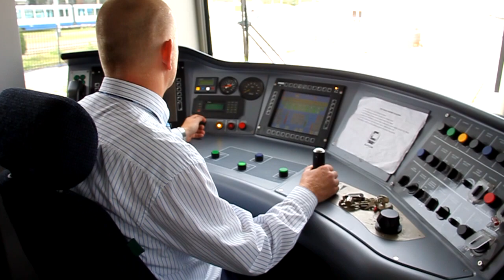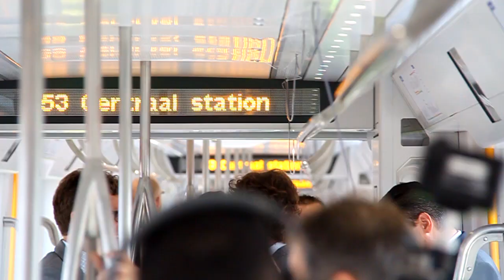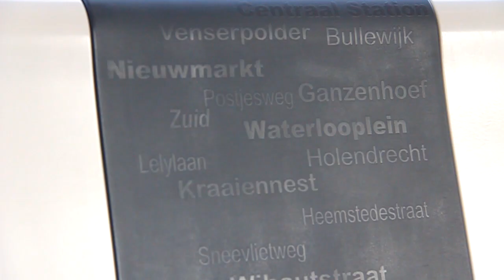Alstom Metropolis M5: de nieuwe metro van Amsterdam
Op 15 september 2012 werd in Diemen de nieuwe metro van het GVB gepresenteerd. De 6-delige metro van het type M5 is er een uit de Metropolis serie van de Franse fabrikant Alstom. Na vele proefritten is inzet voorzien eind 2012 op de Ringlijn.